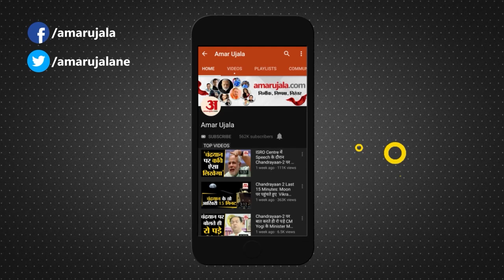शिवाजी पार्क में दशहरा रैली पर घमासान जारी दशहरा रैली पर आमने-सामने उद्धव और शिंदे गुट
दशहरा रैली को लेकर शिवसेना के उद्धव ठाकरे और एकनाथ शिंदे गुट के आवेदनों पर तकरीबन एक महीने से बीएमसी कोई फैसला नहीं ले पाई है। ऐसे में ठाकरे गुट ने ऐतिहासिक शिवाजी पार्क में दशहरा रैली को सुनिश्चित करने के लिए अब दोतरफा योजना बनाई है।